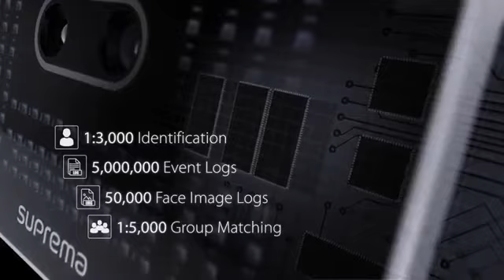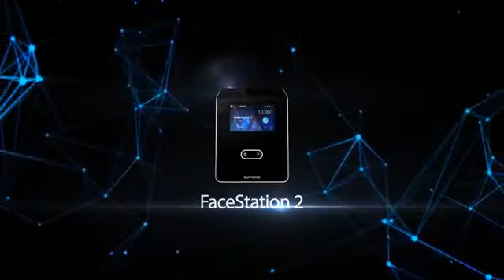Suprema FaceStation 2, Most Powerful Face Recognition Terminal